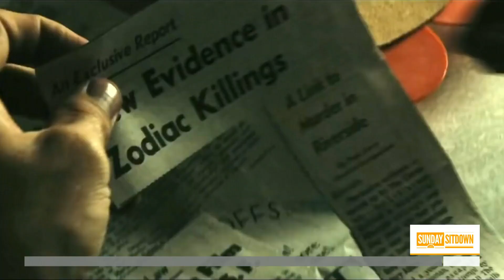Jake Gyllenhaal: ‘Sea Wall / A Life’ Embodies Faith, Family, Comedy Of Life | Sunday TODAY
In this week’s Sunday Sitdown, Willie Geist meets with actor Jake Gyllenhaal at the Hudson Theater in New York ahead of the opening of his Broadway show, “Sea Wall / A Life.” Gyllenhaal talks about the messages of love and loss in the show, and also reflects on his career onscreen and how he hopes to be a father one day.

Jake Gyllenhaal: ‘Sea Wall / A Life’ Embodies Faith, Family, Comedy Of Life | TODAY